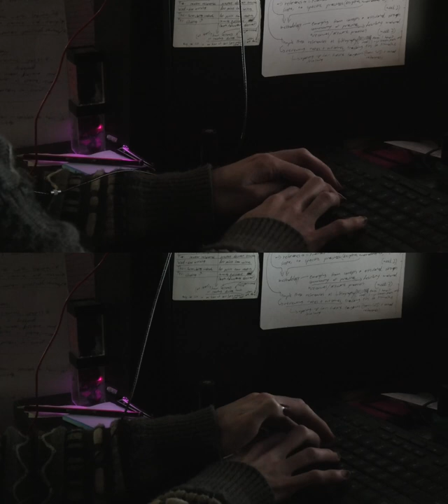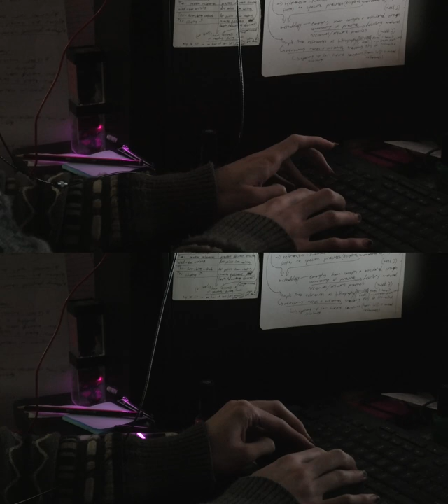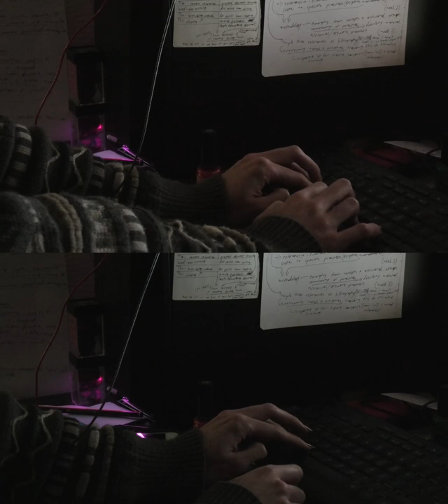Improvisational score for two bruised dancers